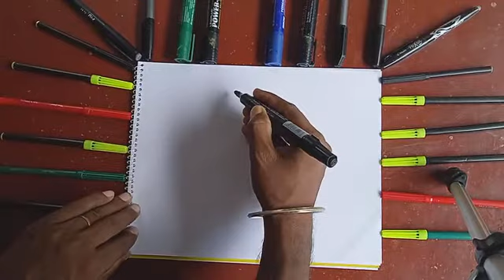দেখুন A লিখে মজা ছবি আঁকা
how to draw easy drawing rules#kids drawing#drawing tutorials#Artist Milon Biswes#Art#Corona virus#fun drawing
capital word creative drawing শিশুদের ড্রইংমজার ড্রইংশিক্ষনীয় ড্রইং wwe bwral talk#আর্টের কৌশল#কিভাবে আর্ট করতে হয়খুব সহজে কিভাবে ছবি আঁকা যায়বিখ্যাত চিত্রকর্ম#শিক্ষনীয় চিত্রকর্ম#শিশুদের মনোবিকাশ চিত্র#সৃজনশীল ড্রইংড্রইং এর উপকারিতাছবি আঁকাগান প্রিয় বন্ধুরা নতুন নতুন ড্রইং ও শহর এবং গ্রামের বাস্তব ঘটনা পেতে আমাদের চ্যানেলটি সাবস্ক্রাইব করুন।